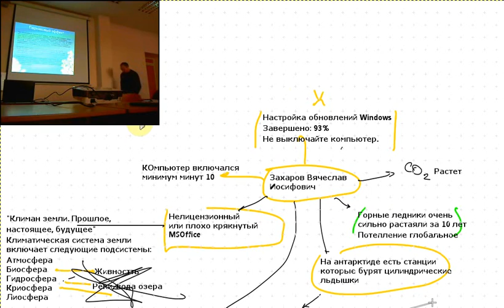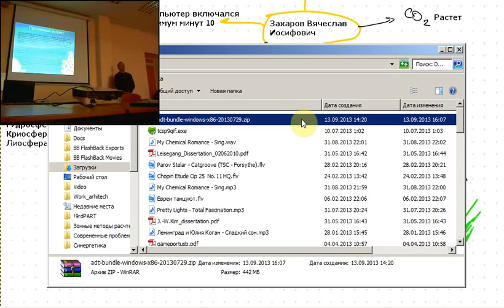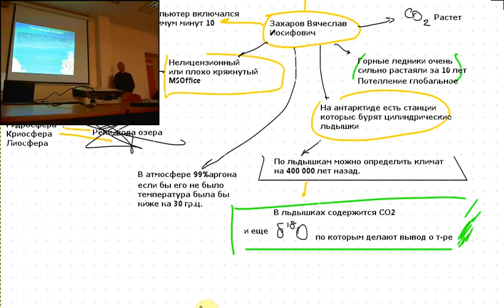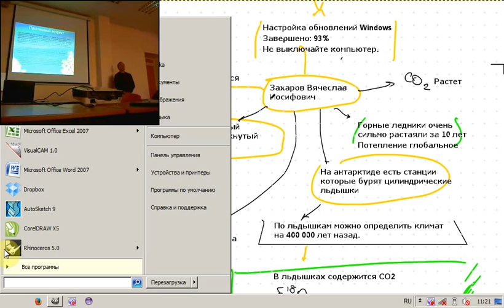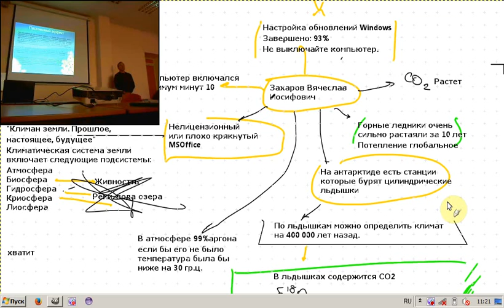Современные проблемы физики Лекция 2 Часть 2